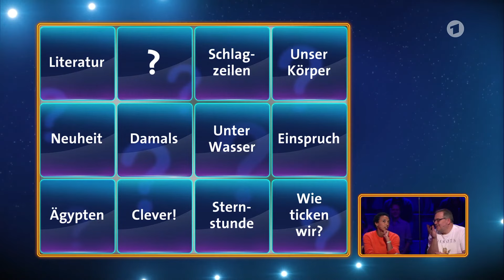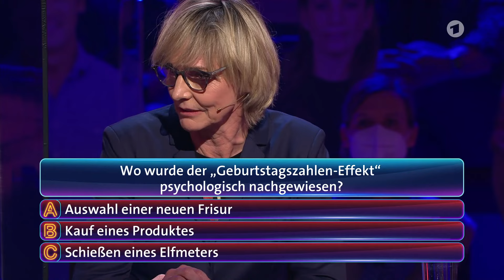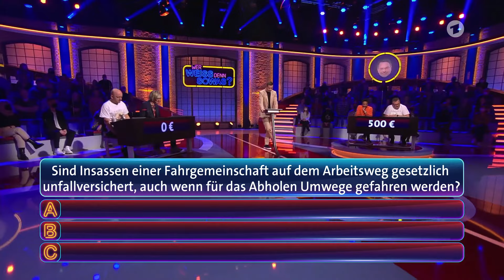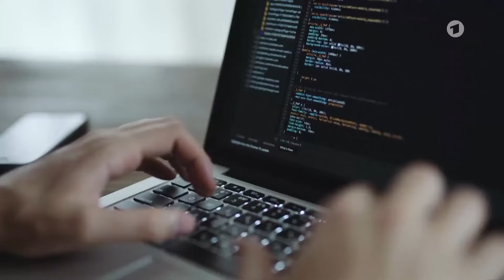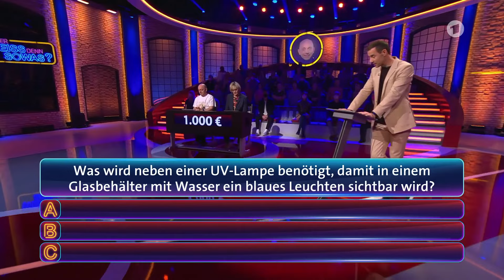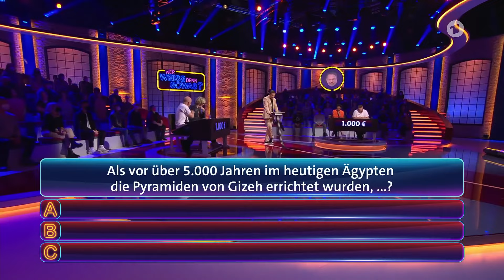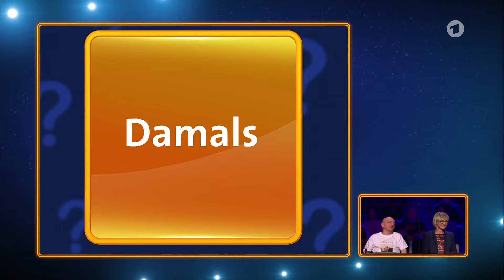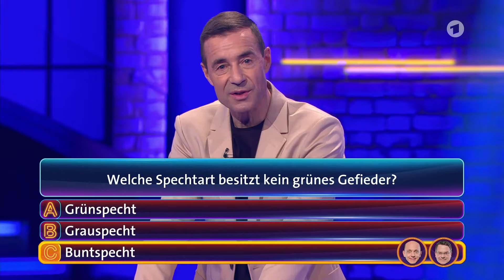Wer weiß denn sowas? Malaika Mihambo und Heike Drechsler - Die Sendung vom 19. April 2022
Um nix mehr zu verpassen und für den support hilft ein Abo und bewerten👍

Entertainment,Television program,bernhard hoecker,hoecker,bernhard hoëcker,kai pflaume,elton,switch tv kenya,quiz,wer weiß denn sowas,wer weiss denn sowas,show,sendung,ard,quizduell,wer weiß denn sowas 2021,wer weiß denn sowas 2022,wer weiss denn sowas 2021,wer weiss denn sowas 2022